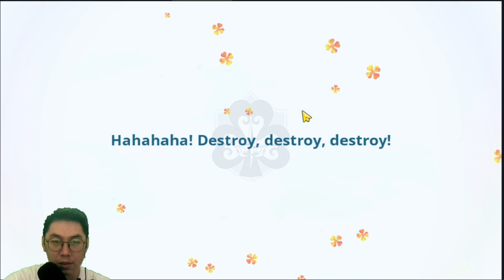Pilihan Selective Summon +60x Gacha Red Yami [Black Clover mobile]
Bot Command :
!tinggal
!kuliah
!kerja
!umur
!pacar
!spec
!hobi
!quotes